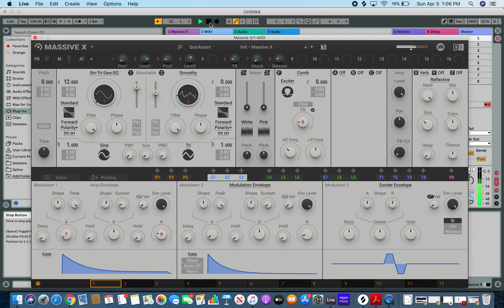How to Make a Bell (Massive X)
Making a bell in Massive X.